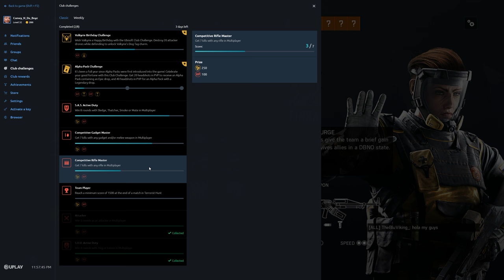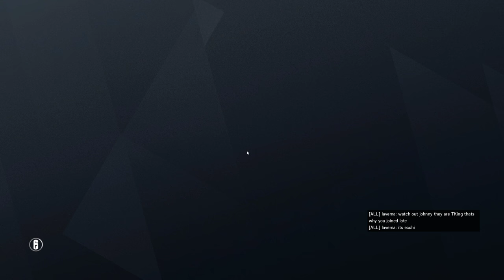Rainbow Six Siege + Part 2569 + Bank TDM Secure + Operation Para Bellum pcgaming crew